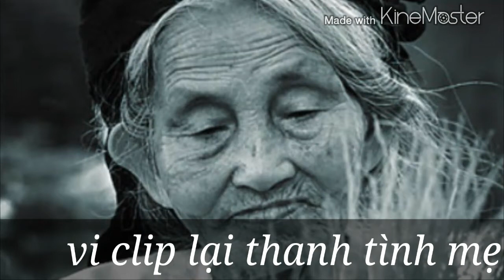Video clip lại thanh tình mẹ